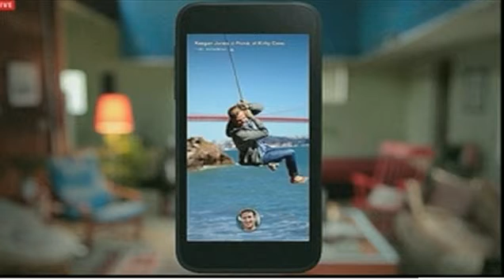Is the Facebook phone a flop? Zuckerberg's big mobile idea slammed by critics